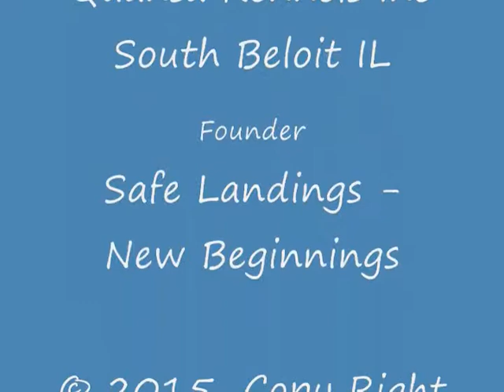Dogs Behaving at a Distance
Today Pat is showing us how to train dogs to behave without having to be right next to them. It is not about tricks, it's about survival.